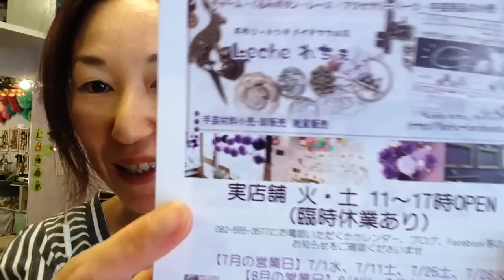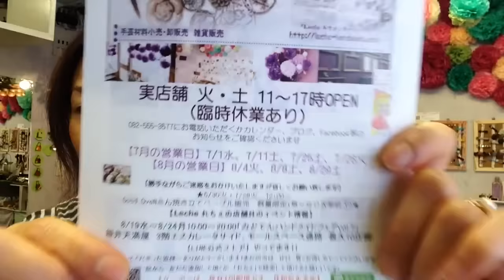夏休み 子供と一緒に簡単ハンドメイド 作り方 れちぇ 広島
広島　手芸雑貨店「Leche れちぇ」ハンドメイドママの店-撮影で使った資材はこちらで購入可能-キット販売

手作り・ハンドメイドって難しい?!と思われている方でも初心者の方にも
簡単に作れる作品の作り方動画を配信してます。
御覧頂いて「やってみよ!」と思って頂けると嬉しいです。
皆さんが　動画を見て　作られた作品をご紹介(自己投稿)できるよう
また　　次回の作品の活力に 他の方との交流に
ついったーで　ワンハン　ハッシュタグをつけて頂けると嬉しいです!

いづれも1～5分動画ですのでさらっと見て頂ければ幸いです!
ほぼ毎日20時配信予定

実店舗　営業日時　火・土11:00～17:00(臨時休業あり)
【Leche れちぇログ】広島　手芸雑貨店「Leche れちぇ」オーナー@ムカイダのたった一度の人生を楽しむ術をお届けするYouTubeチャンネルです。
美味しいもの、綺麗なもの、楽しい事どんどん紹介していけたら面白いかなっと♪この衝撃の感動を体験してない方々にもシェアしたいと思ったので動画にしてみました。「うちにも来てよ!」とお声掛け頂きましたら喜んでお邪魔しますっっ